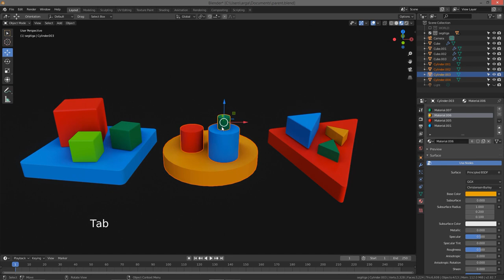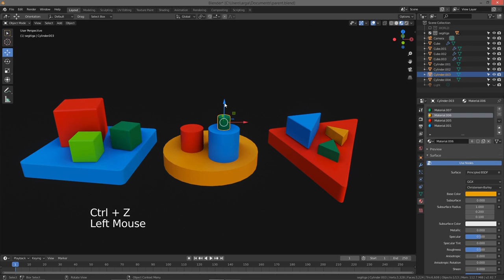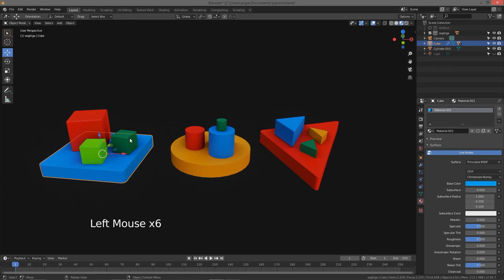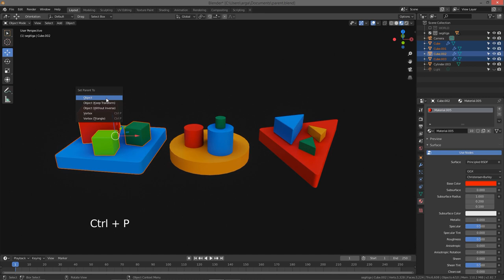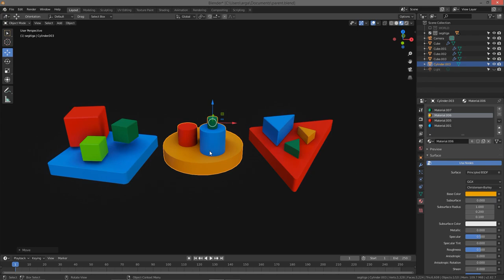Menggabungkan objek dengan join dan parent - 3D Blender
Pada video ini kita akan mempelajari bagaimana cara menyamakan material / modifier banyak objek sesuai objek referensi yang kita miliki.